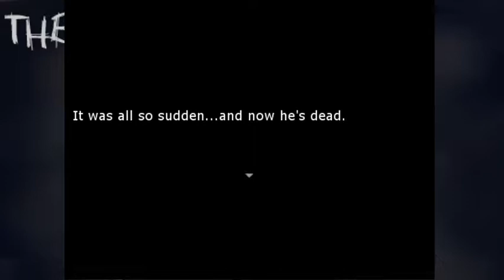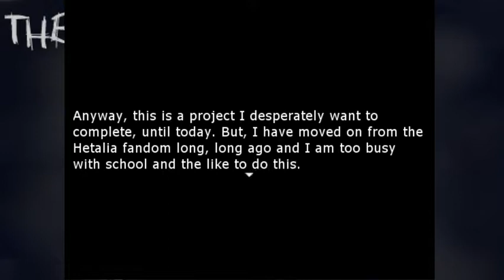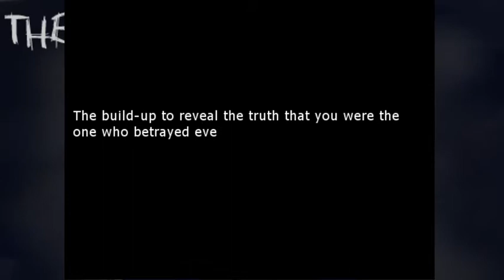.Let's Play: Dreamscape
Welcome to my Lets Play of The Dreamscape.

This is a fanmade Hetalia game by the user hagureguni, I will be linking their profile and the game further down. I also hope you check out any of my other lets plays and their projects as well!